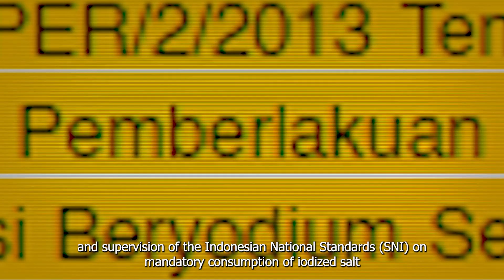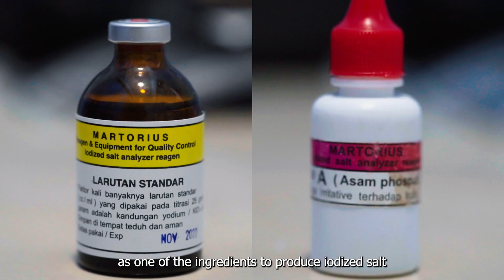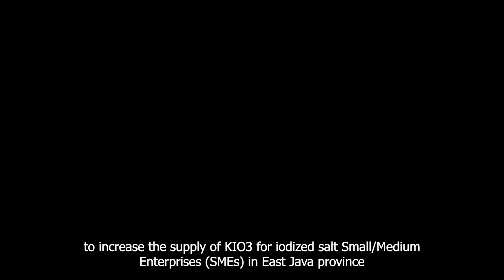Salt Fortification work in Indonesia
Salt iodisation is utilized worldwide, safeguarding against goiter and severe intellectual disabilities in children.  Iodine is an essential nutrient for human health and well-being, but procuring iodine can be challenging for salt-producers in low- and middle-income countries.  Learn how GAIN is supporting salt producers in Indonesia to overcome this challenge.